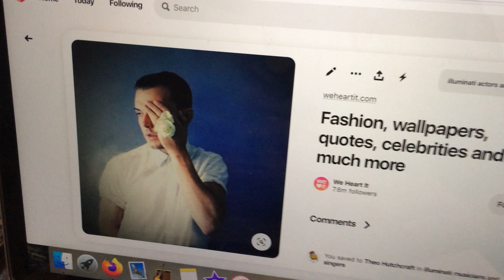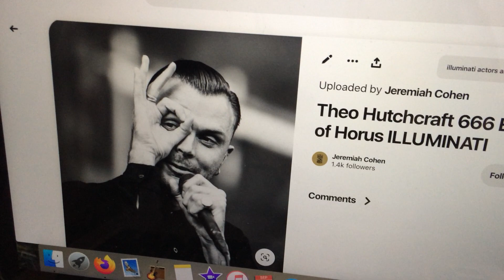what's that satan?